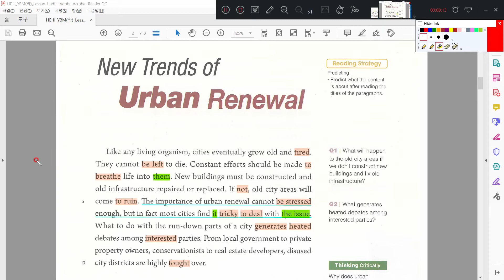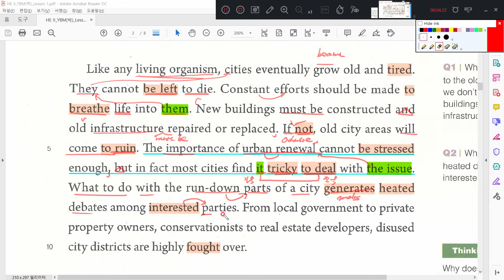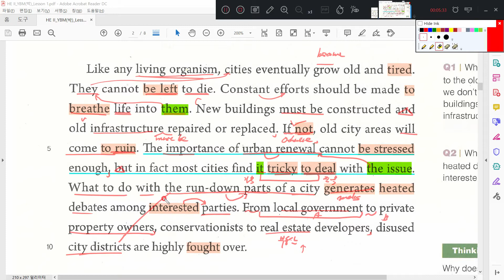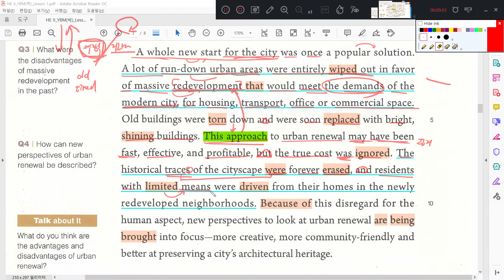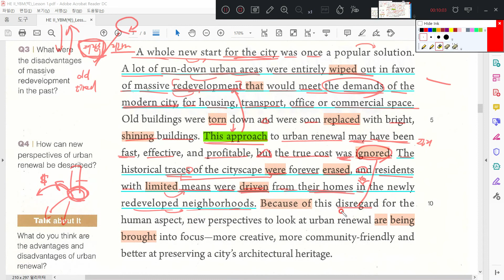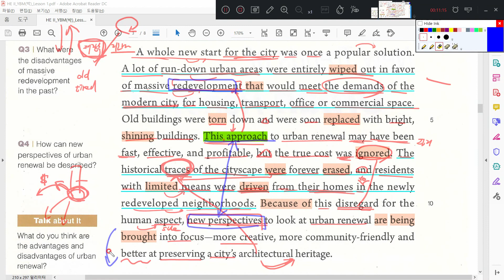고2 영어2 YBM 박준언 1과(1)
고등학교 2학년 영어2, YBM(BM(박) 1과
어법 위주 100% 내신 대비법